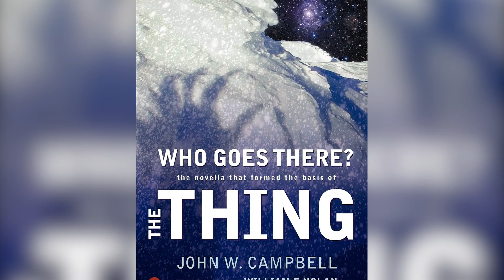Get Ready For The Deepest Dive On The Thing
We here at MinnMax are shaking things up and are proud to announce The Deepest Dive on The Thing! Obviously we can't limit the conversation to just John Carpenter's masterpiece from 1982. With The Deepest Dive, we're creating the best, most thorough discussion of The Thing on the internet and we need your help!

10/21 - The short story Who Goes There? by John W. Campbell (also available on Audible, eBook) and 1951 film The Thing from Another World (available on Prime Video)
10/27 - The Thing (John Carpenter, 1982)
11/4 - The Thing video game (2002), The Thing: Infection at Outpost 31 tabletop game, and prequel film The Thing (2011), Among Us and The Thing's cultural impact

If you're a Patreon supporter at any tier, you can submit a comment for us to read during our discussions on The Deepest Dive and unlock the podcast version of every discussion!

Iam8bit
Mirko Arico-Torreno
Zachary Pligge
Rebekah Lang
BeatenDownBrian
Bryan with a Y
Captainstubs1
mark seliga
Jawarhello
Ludwig Roque
Andrew vala
jesse vitelli
SaMiami83
Thomas Hoster
Ssnake24
Yarrow
William Garcia
SpiralInYourEyes
Richard Smuts
Spider_Dan
Alex Payne
Preetham Yarlagadda
Jt Fels
Steve Bamdad
Kris